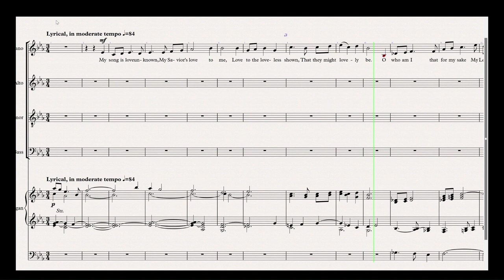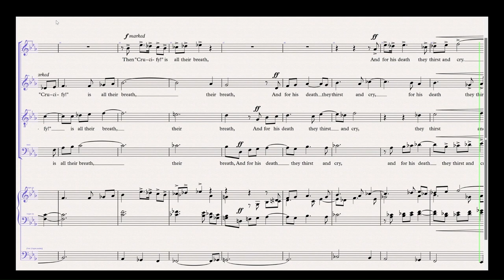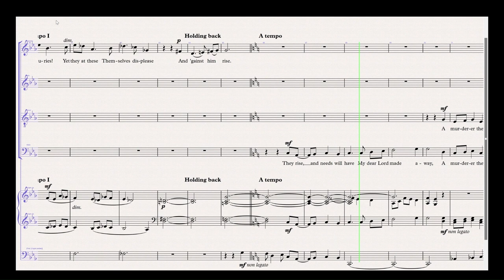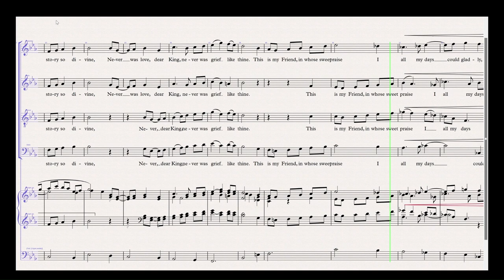My song is love unknown - anthem for SATB + organ by Matthew O'Sullivan (2023)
An anthem for Passiontide or Christ the King, designed to be accessible for most choirs. Words by Samuel Crossman.